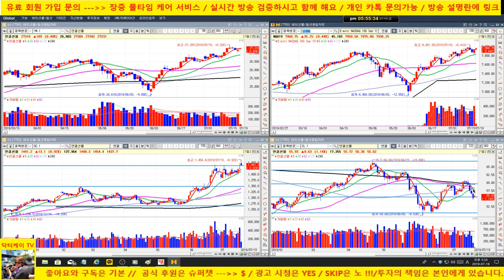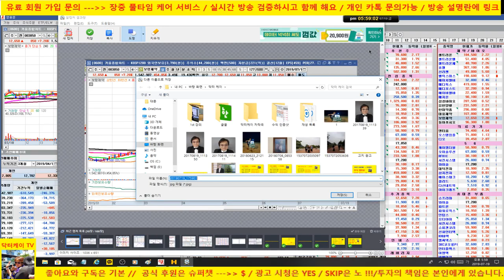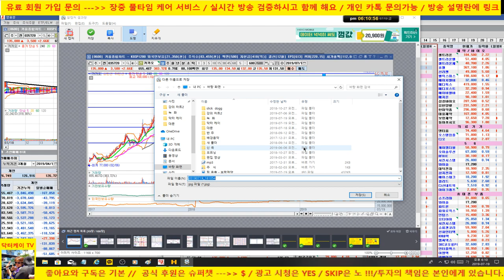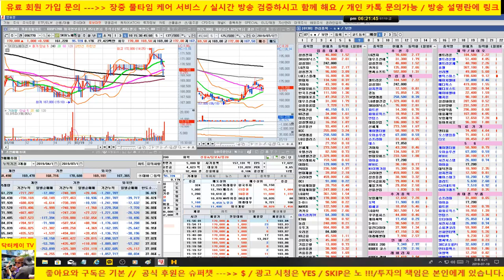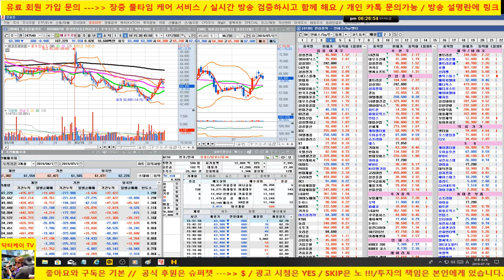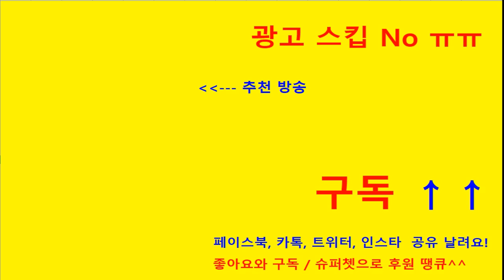[주식]마감시황/보령제약 나르네요/삼성전자, 카카오, 엔씨소프트, 대우조선해양/셀트리온 강한 반등세가 필요/양대시장 급등/190719/닥터케이 주식아카데미/무료주식방송